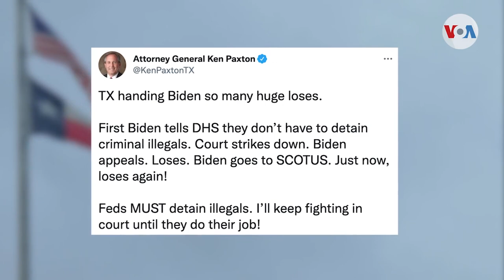Corte Suprema de EEUU impide prioridades para deportar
La Corte Suprema falló contra la política del presidente Joe Biden que favorecía las deportaciones de personas que amenazan la seguridad de Estados Unidos. Activistas compartieron con José Pernalete su temor de que se reanuden redadas en lugares de trabajo.

¡Visítenos!